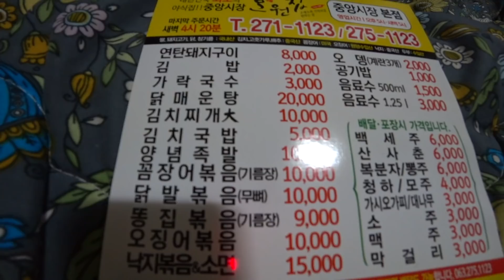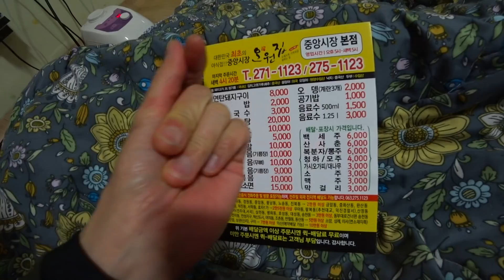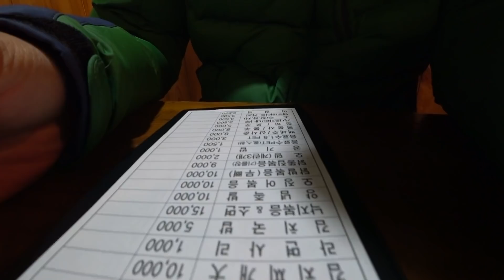(오)늘 (원)없이 배부르게 (집)어먹자 ! Snacks to eat alone at dawn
혼자 조용히 나가서 먹는 새벽 야식 ㅋ